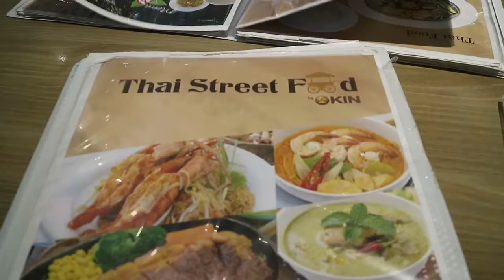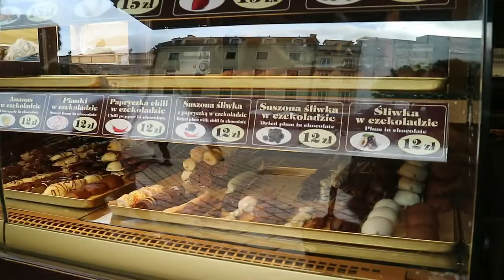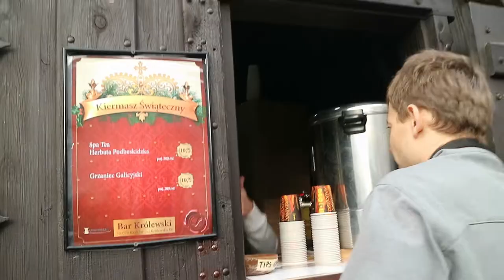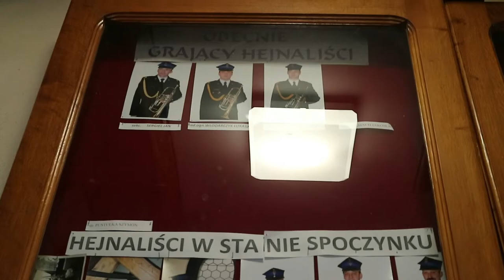Poland Trip เที่ยวโปแลนด์ ตลาดคริสต์มาสเมืองคราคูฟ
(TH/EN) สวัสดีค่ะทุกคน
คลิปนี้น้ำหวานเริ่มต้นเดินทางจากประเทศไทยถึงโปแลนด์ (Poland)
และเป็นการเที่ยวในเมืองคราคูฟ (Krakow) ใน 1 วันรอบๆ Main Market Square
ซึ่งเป็นที่ๆนักท่องเที่ยวที่มาคราคูฟทุกคนต้องมาเยือน
Hi guys!
This video is the beginning of my Poland trip.
This trip is to visit my boyfriend's family in Poland.
I will mostly spend time at home and only travel around there from time to time.
Think of it as a cozy trip, aright?
I will not be a hardcore traveller this time.
Christmas should be more like a relaxing time.
First day of my arrival in Poland,
I visited Krakow and its amazing Christmas market at the main square.
Nice starting of the journey, right?